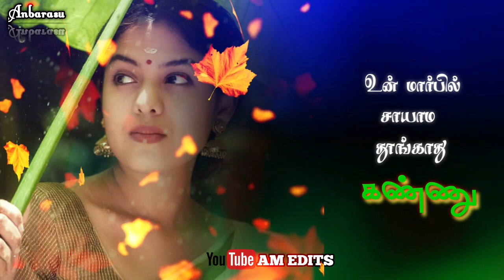Tamil Whatsapp Status ● KARUTHA MACHAN ●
whatsapp_Status_Follow_New. AM_EDITS Whatsapp Group link

copyright statute tha might otherwise be infringing."We do not own all the material we're posting on this channel.
NOTE the we do not
 benefit from posting this materials here.

love status video song
old love song status tamil
one side love status tamil
romantic love status tamil
melady old song tamil
new song status tamil
vijay ajith song tamil

            :::::::____AM EDITS____""""

     :::::::::::____ pls 🙏Support____::::::::

     ::::::::::___ Subscribe_For_More_Video___:::::